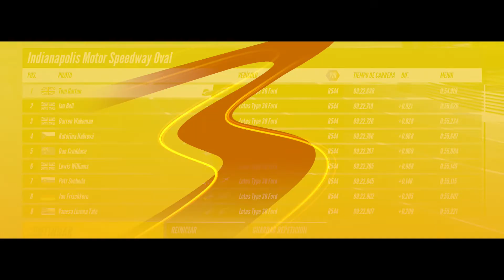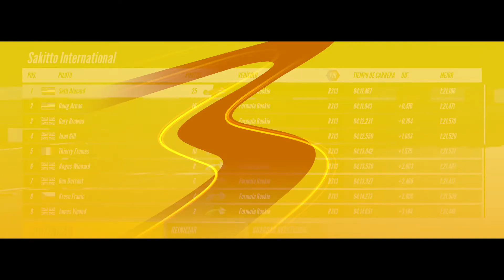Project Cars 3 #12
Enfréntate al reto de participar en un increíble viaje que te transformará de guerrero de fin de semana a leyenda de las carreras. Compite para ganar créditos en el juego y compra cientos de auténticos coches de élite, compite contra ellos en espectaculares circuitos a lo largo del mundo y completa ciclos de 24 horas recorriendo todas las estaciones del año y todo tipo de condiciones climatológicas.

Utiliza los créditos para mejorar tu garaje repleto de coches “pura sangre” y mejora algunos componentes para conseguir mayor potencia y manejo de los coches en tu lucha para conseguir la gloria.

Crea tu propia leyenda porque contarás con infinitas opciones de personalización para tu piloto y para el coche, todas provienen del mundo de la competición y han sido recomendadas por la comunidad de carreras.

Disfruta de la emoción de la velocidad en cada centímetro de la pista, mejora la experiencia de control para no tener rivales y perfecciona tus habilidades de conducción en cada uno de los niveles.